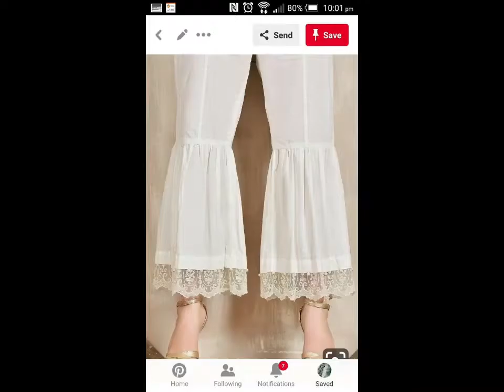70+ New gorgeous and outstanding trouser plazo pajama salwar designs for beautiful kurtis 2020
Hello Friends My channel is about fashion, beauty,cosmetic, hair style, life style and henna.
The Beauty Bucket  presents the Top beautiful selected collections, which includes clothing, jewelry,costumes,cosmetics etc.
.u can ask me if u want any collection in videos i will help u. It will be grateful and appreciated,